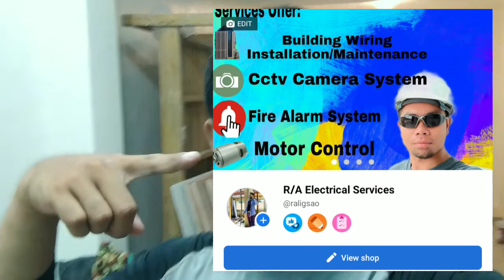PROPER INSTALLATION NANG STRIPLIGHT SA COVE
SA VEDEO NATO AY MATUTUNAN MO ANG TAMANG DISKARTE PAG INSTALL NANG STRIPLIGHT PARA MAKUHA ANG TAMANG KORTE NANG SHADOW SA ILAW